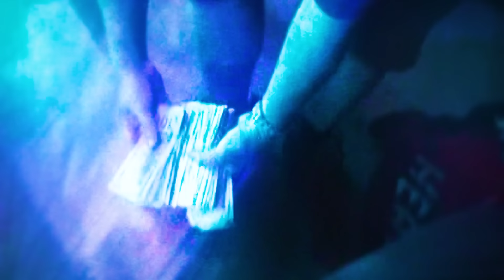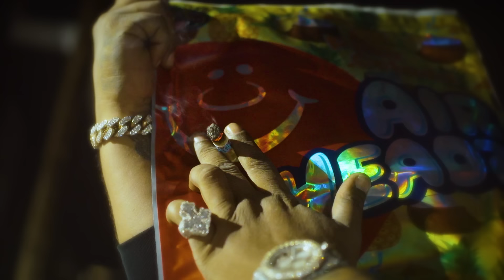Wakko The Kidd & RMC Mike - Cherry Cola (Official Video)